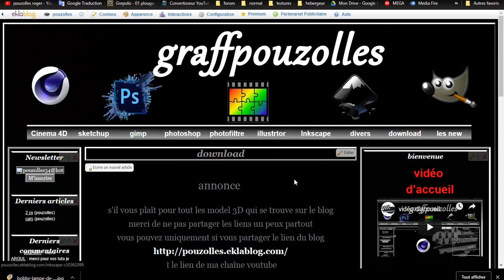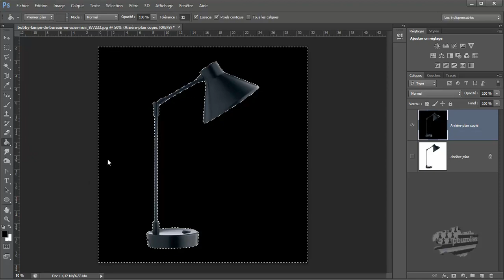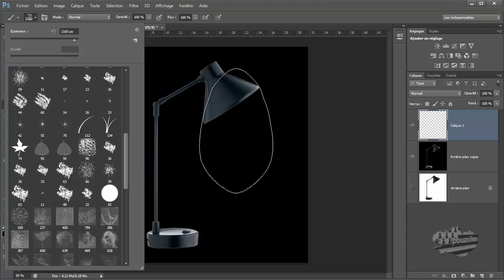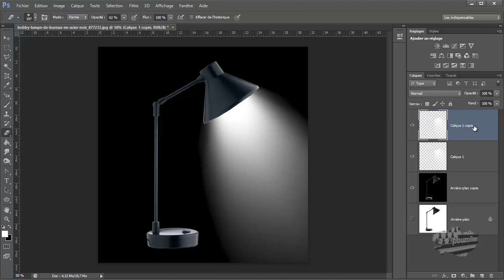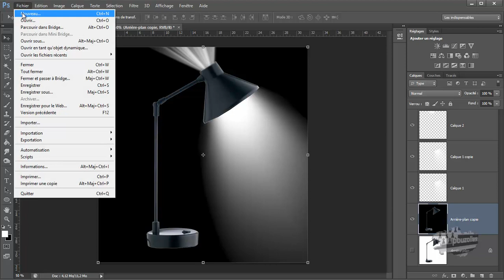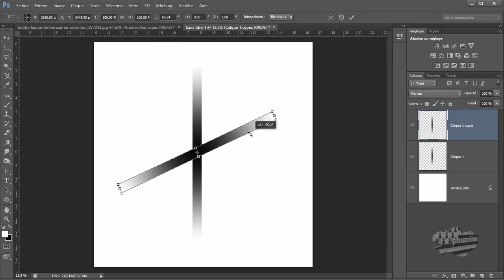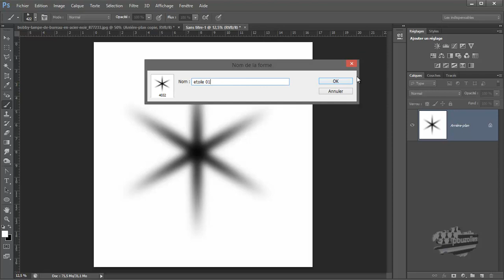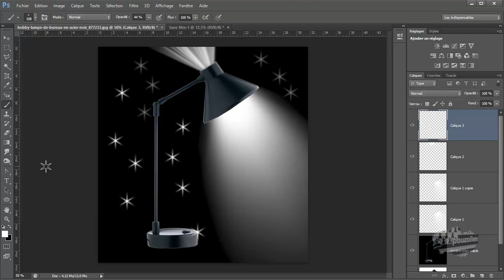pour Marie Christine Texereau le 100119